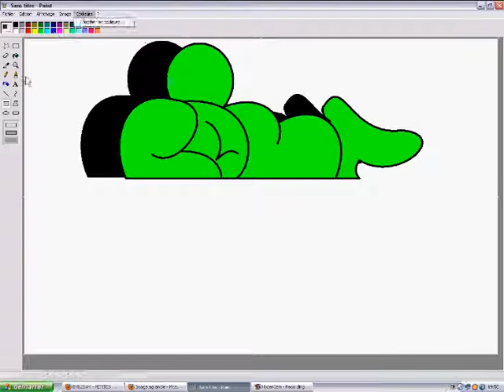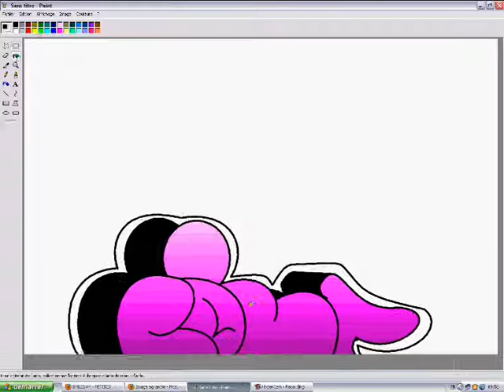Graffiti LINT Speed drawing